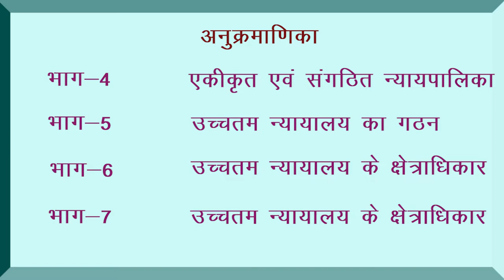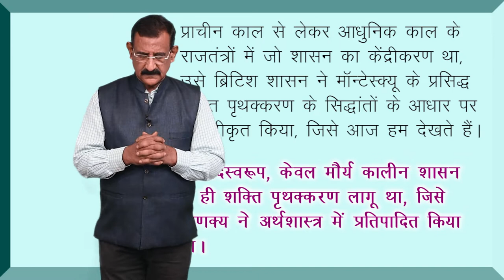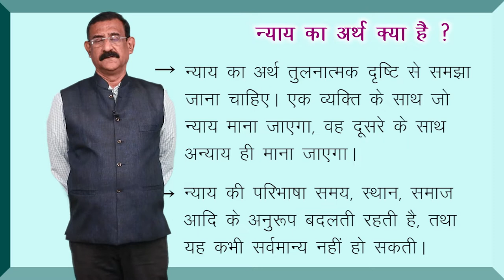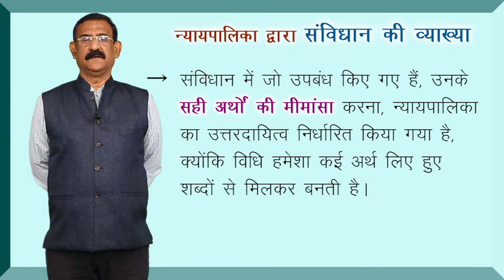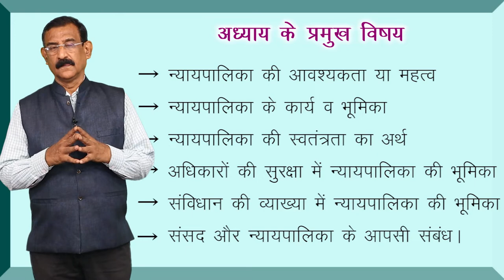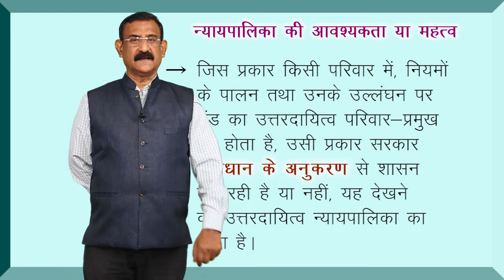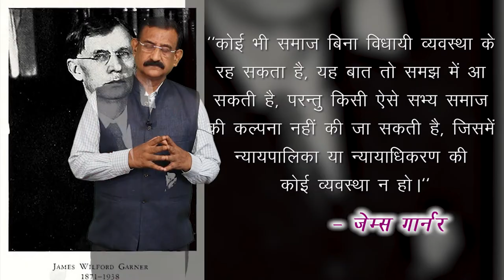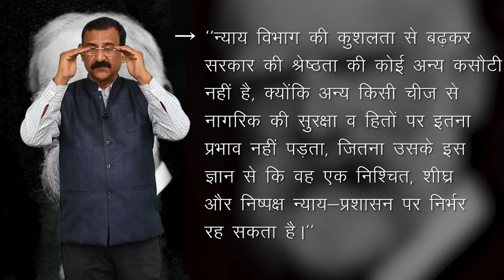CLASS 11th | POLITICAL SCIENCE | CHAPTER | JUDICIARY | न्यायपालिका